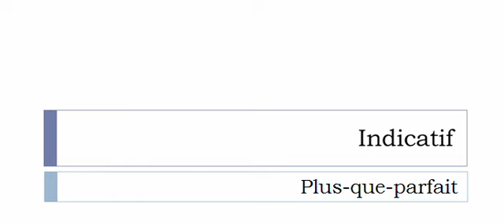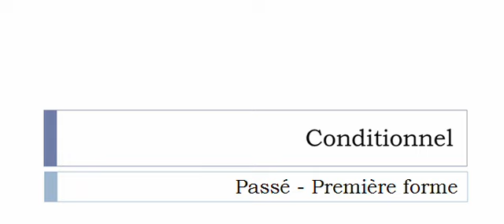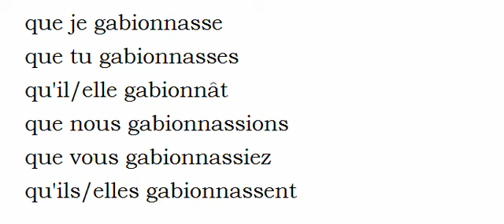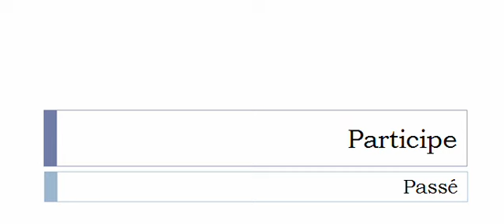Französisch lernen = Konjugation = Gabionner